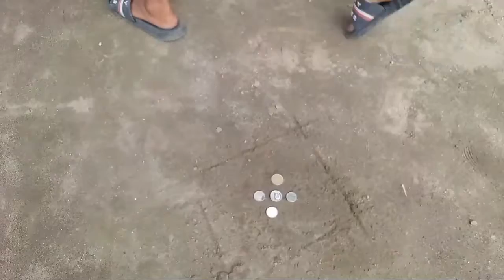Larong Over-Over |Larong Pera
Larong Over-Over _Larong Pinoy
Hampang Kwarta